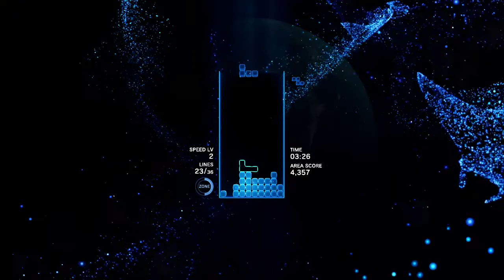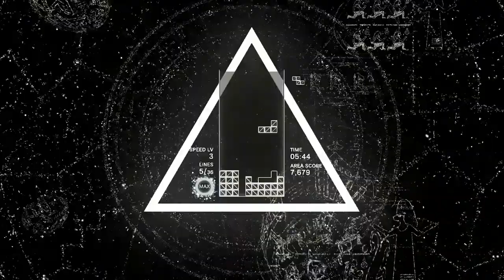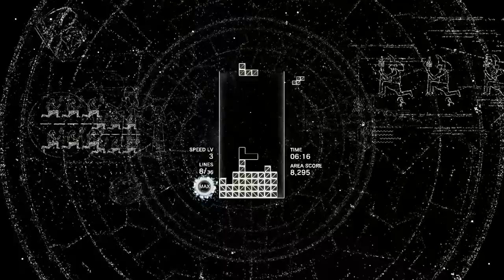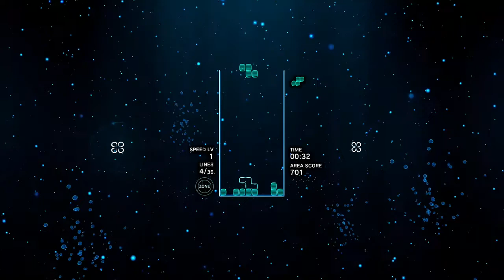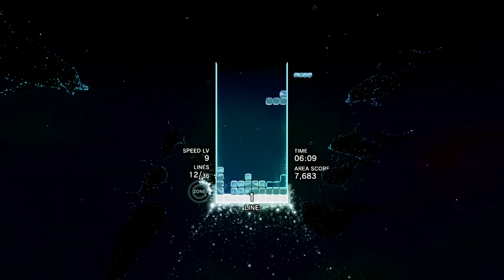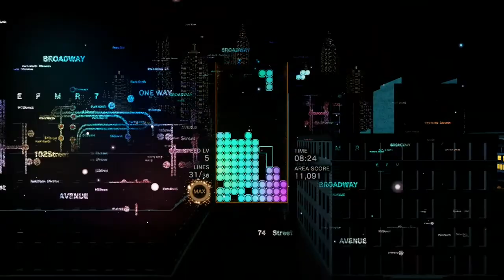FTDmusic Plays: Tetris Effect (Xbox One) - Chill Out With Some Tetris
Watch and relax with some mellow Tetris.